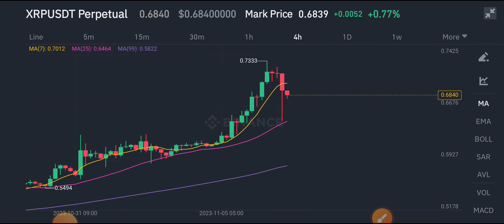XRP PRICE PREDICTION! XRP News Today